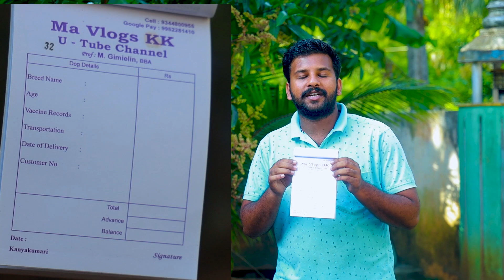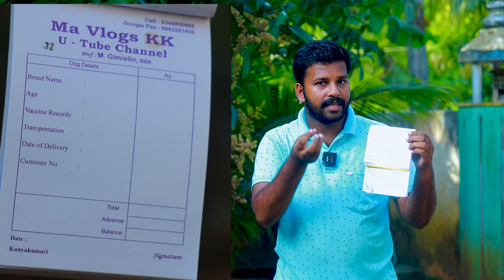DOGS FOR SALES | Puppy sales | Dog kennel in Tamil Nadu | Dog for sales 6381065327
For  puppies enq and booking :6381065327
Hi viewers kindly see full video for details and call me tq